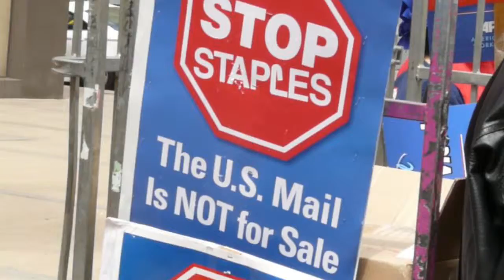National Day of Action by American Postal Workers Union, San Francisco 2015 05 14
Postal workers across the nation protest the reduction and privatization of services, budget cuts, and demand a better contract.